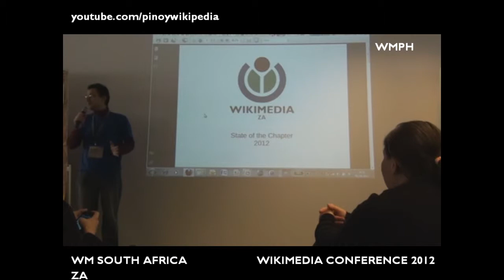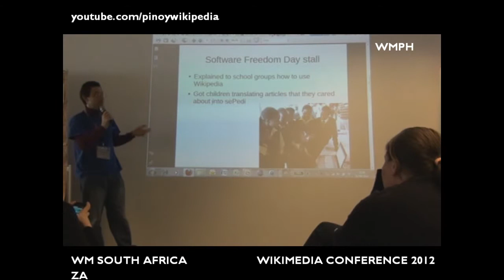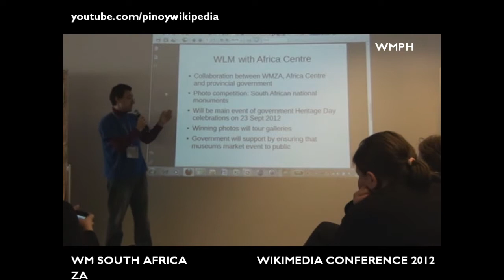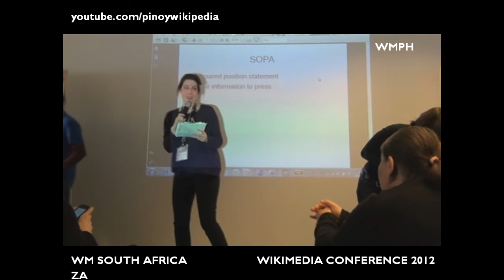Wikimedia South Africa - State of the Chapter 2012 - WM Conference in Berlin, Germany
Delivered by David Richfield and Cornelius Louwrens Pieterse of Wikimedia ZA (Zuid Afrika) on March 31, 2012 at ClubOffice in Berlin, Germany.